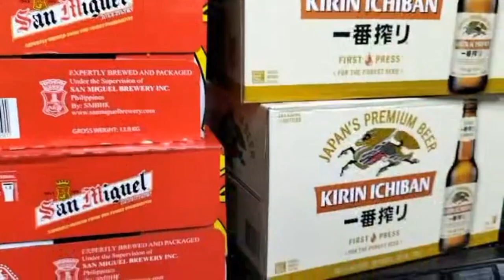WE SOLD OUR CAR AND MUST VISIT THE BEST PARK IN QUEENSLAND | THE A'S FAMILY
Join us on an unforgettable adventure as we sell our car and the breathtaking beauty of Queensland's best park a must travel destination .